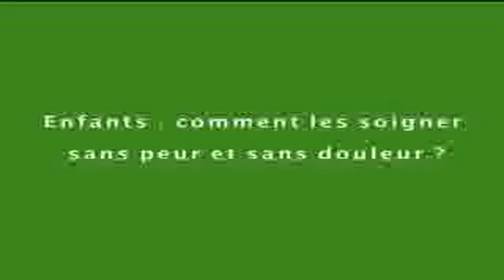Soins dentaires sans peur et sans douleur pour l'enfant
Pour éviter la peur du dentiste, des soins dentaires de l'enfant permettent de réduire la douleur et donc l'appréhension liée à d'autres soins. Le point avec les Dr Frédéric Vaysse et Jean-Patrick Druo. /